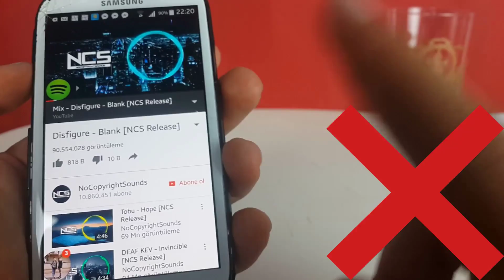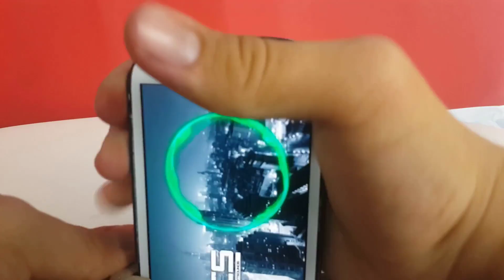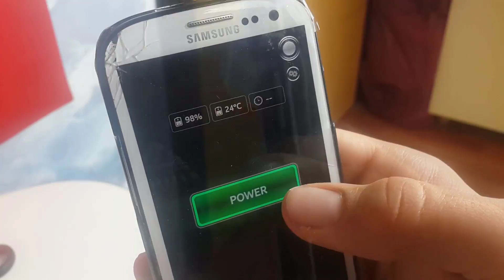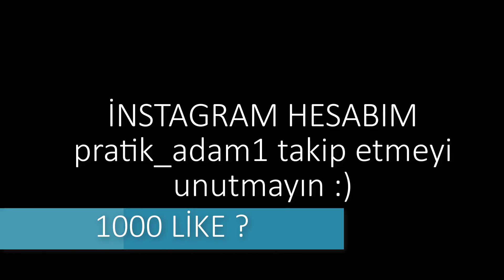Cep Telefonları İçin İşe Yarar 8 İnanılmaz İp Ucu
Merhaba arkadaşlar bu videomda sizlere telefon hakkında işe yarar 8 ipucunun nasıl yapılacağını göstereceğim . Herkese iyi seyirler :)